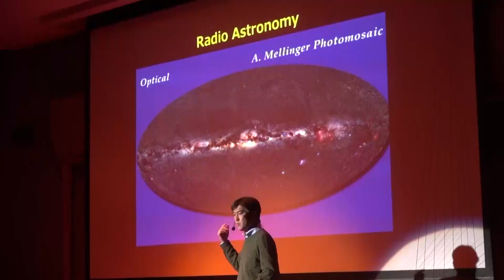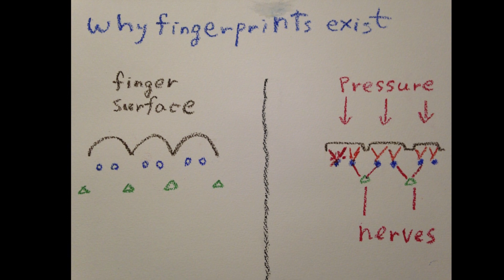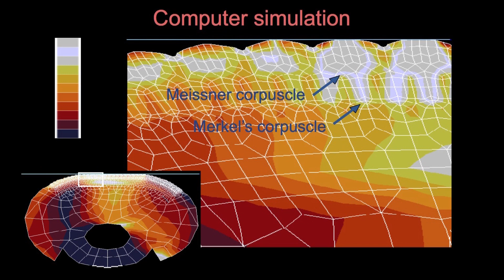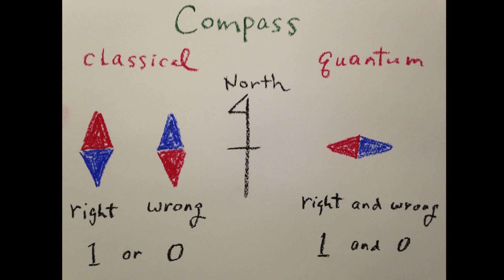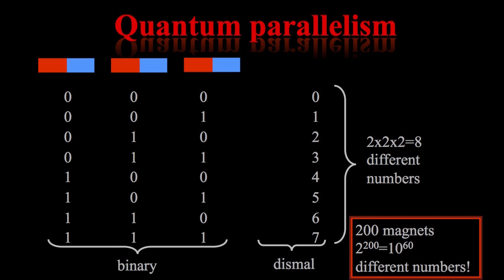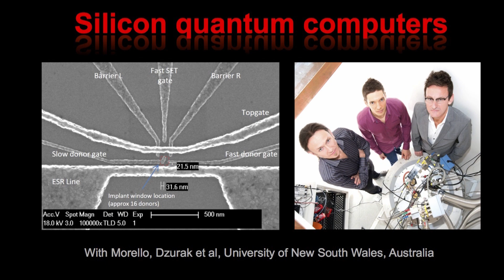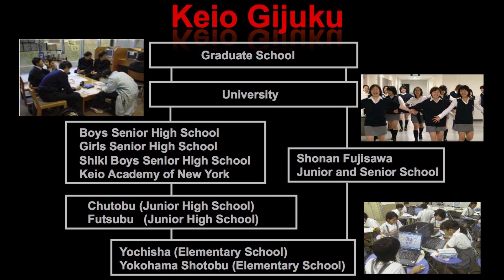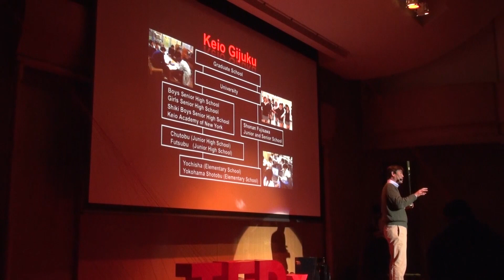Scientific creativity cultivated by Keio Gijuku school system | Kohei Ito | TEDxKeio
This talk was given at a local TEDx event, produced independently of the TED Conferences. To get a sense of the grandeur of nature while shedding light on the truth: this, claims Kohei Ito, is the joy of mastering science. He specializes in quantum physics—in particular, in seeing if quantum mechanics can help to create computers and sensors with abilities beyond the reach of existing technology. His research seeks to make the impossible possible.
"To understand what we before could not."
"To become able to do what we cannot."
The sources of human happiness can be summarized with these two statements. The world of quantum mechanics is brimming with indefinite phenomena—and with every discovery Ito makes there, with every invention he creates, he gets a greater sense of nature's depth and steps further into unexplored territory. Vicariously, we can follow in his footsteps.

自然の偉大さを感じながら真理を解き明かしていく。サイエンスを究める楽しみはそこにあると、伊藤公平は言う。彼の専門は量子物理学。特に、量子力学を使って今までの技術では手が届かない性能をもつコンピューターやセンサーが実現できるかを探求する。不可能を可能にするための研究だ。
「わからなかったことが、わかるようになる。」「できないことが、できるようになる。」
ヒトの喜びの源は、この２つに集約される。不確定な事象に満ちている量子力学という世界において、彼はひとつずつ「発見」し、「発明」していく。そして、その度に自然の奥行きを実感し、また未開の地へと彼は足を進めるのだ。その軌跡を、わたしたちは追体験できるに違いない。

Professor at Keio University's Science & Engineering Department. Physicist. Specializes in quantum physics; has made it his mission to create the ultimate silicon computer, which can make calculations using individual silicon atoms.

慶應義塾大学理工学部教授。物理学者。量子物理学を専門とし、個々の原子で計算を行う究極のシリコンコンピュータの実現に挑んでいる。